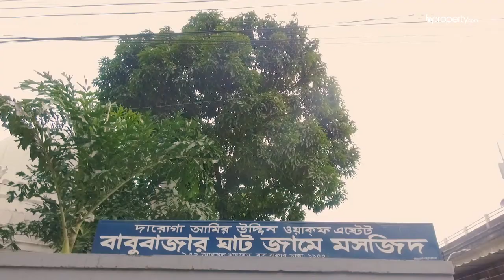Pilgrim's Path | Babu Bazar Ghat Mosuqe | Mosque in Dhaka | Old Dhaka | Architecture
বিপ্রপার্টির আজকের ভিডিওতে আমরা আপনাদের ঘুরে দেখাব  বুড়িগঙ্গার তীরে অবস্থিত বাবুবাজার ঘাট জামে মসজিদ। মুঘল আমলের নকশার ছাপ রয়েছে এ মসজিদের দেয়াল ও গম্বুজে। ইতিহাসপ্রেমীরা চাইলেই ঘুরে আসতে পারেন বুড়িগঙ্গার তীরে অবস্থিত দেড়শো বছরেরও বেশী পুরাতন অনিন্দ্যসুন্দর এ ঘাট জামে মসজিদ থেকে।